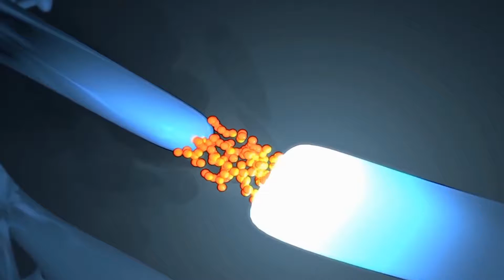Anne Kristin 2203 v1